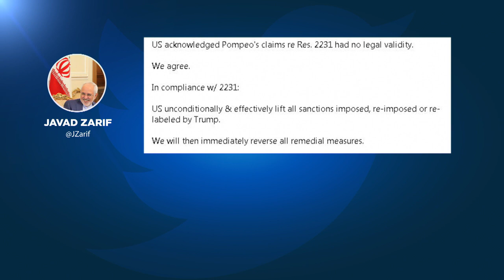Biden visszatérne az iráni atomalkuhoz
A Trump-szankciók feloldása után Irán hajlandó a közeledésre a külügyminiszter szerint, a Biden-adminisztráció az atomalku újjáélesztését tervezi.